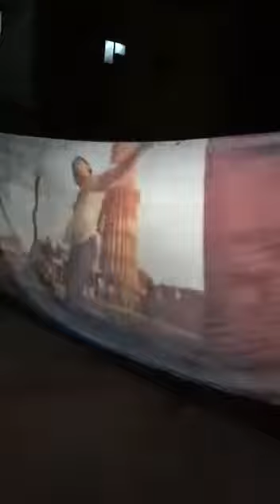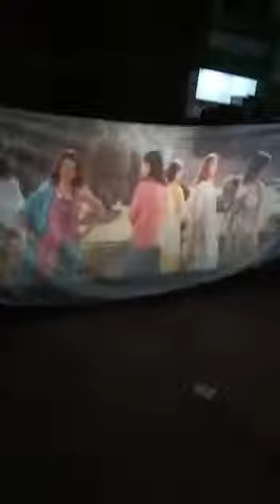vintage projector(reel to reel) working condition..